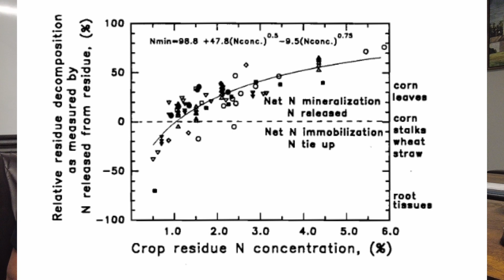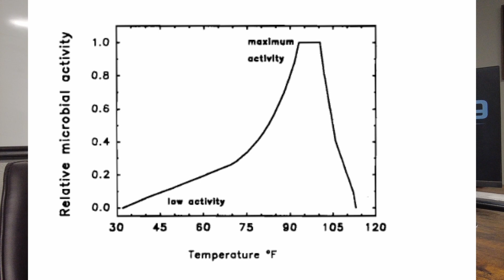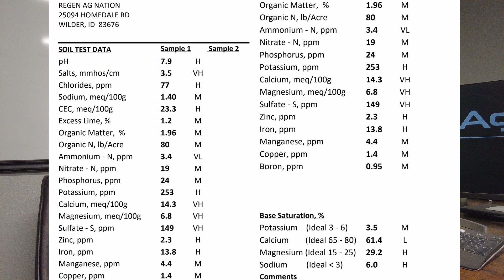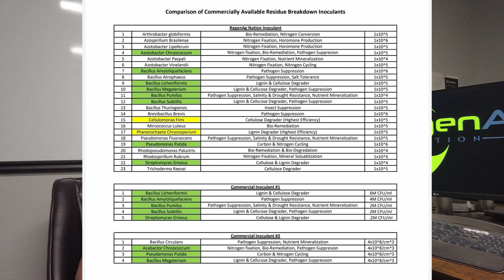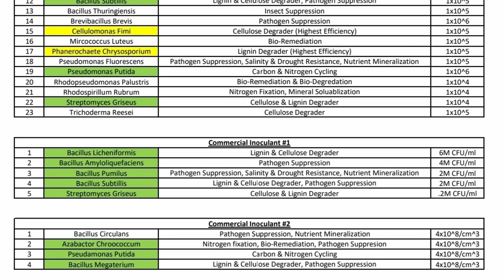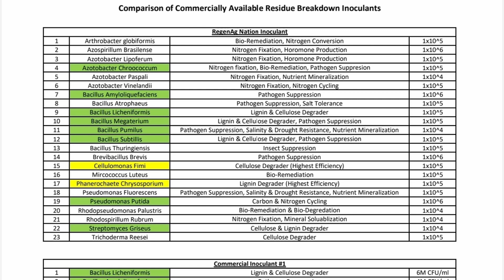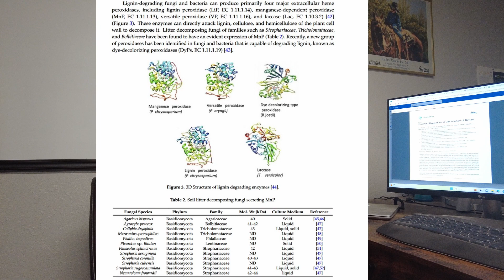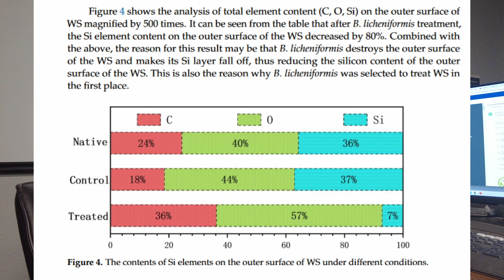Science-Backed Strategies for Healthier Soils - Fall Residue Breakdown (Ep. 3)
Dive into the heart of fall farming with Episode 3 of our Fall Residue Breakdown series, where we peel back the layers of the residue management puzzle. As the autumn leaves fall and the fields lay bare, the question of how to effectively break down crop residue takes center stage. With a myriad of products and microbial strains at our disposal, we explore the science behind selecting the right tools for the job. This episode isn't just about the "what" but delves into the "why" behind our strategies, setting the stage for a reveal in Episode 4 that promises to showcase the dramatic transformation of our fields as winter approaches.
➡️ Join us as we venture from the lab to the field, sharing groundbreaking research and data that illuminate the path to enhanced decomposition rates. Discover the critical role of microbial inoculants, enzymes, and the delicate balance of soil nutrients in accelerating the breakdown of stubborn crop residues. We dissect the factors that influence decomposition, from soil water content and temperature to the physical and chemical properties of the residue itself.

As we navigate through the complexities of soil health, we uncover the importance of strategic tillage, the impact of microbial diversity, and the necessity of creating the optimal conditions for decomposition. This episode is more than a guide; it's a deep dive into the foundations of regenerative agriculture and the meticulous planning required to ensure a clean, fertile seedbed for the next planting season.
➡️ Prepare to be engaged, informed, and inspired as we unravel the intricacies of fall residue management. With Episode 4 on the horizon, the anticipation builds for a firsthand look at the fruits of our labor. This journey through the science and strategy of residue breakdown is a testament to the relentless pursuit of agricultural excellence. Tune in, learn, and be part of the movement towards a more sustainable farming future.

💬 What strategies do you use in your fall residue management to enhance soil health and prepare for the next planting season? Share your insights and any questions you have about our methods in the comments below!

🌱 *Welcome to the official YouTube channel of RegenAG Nation - Make Farming Fun Again* 🌱

Dive into a world where farming transcends traditional methods, blending organic, biological, and innovative agronomic practices to nurture healthy, sustainable crops. At the core of our channel, we're passionate about enriching soil biology, optimizing plant nutrition, and championing the reduction of synthetic inputs, all while significantly increasing soil carbon. Our mission is bold yet clear: to challenge and transform the last 70 years of conventional farming by embracing regenerative agriculture.
➡️ This holistic approach not only aims to restore and enhance the vitality of the land but also to revolutionize ecosystems and sustainable food production. Join us on this exciting journey to learn how to invigorate your soil, cultivate nourishing food, and make a lasting, positive impact on our planet. Don't miss out on the journey to transform farming into a sustainable and fun adventure! Together, let's grow healthy food and make a positive impact on our planet.
*What is regenerative agriculture?*

Regenerative Agriculture (RA), also known as Sustainable Farming Practices (SFP), emphasizes the enhancement of soil biology, the nutrition of plants, carbon sequestration, and the holistic management of crop ecosystems. This approach seeks to minimize the use of synthetic and chemical inputs, promoting nutrient-rich crop production and carbon capture. By focusing on building and maintaining healthy soil, RA/SFP aims to reduce reliance on artificial inputs, ensuring enriched soil quality and sustainable agriculture for generations of farmers.
📲 *Follow RegenAG Nation on social media!*

📍 25094 Homedale Road
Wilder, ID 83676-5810